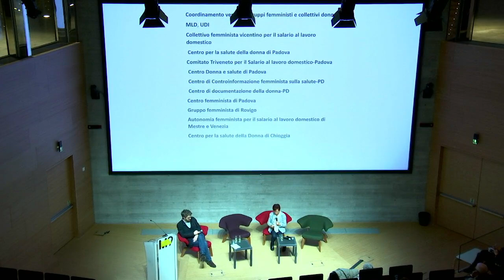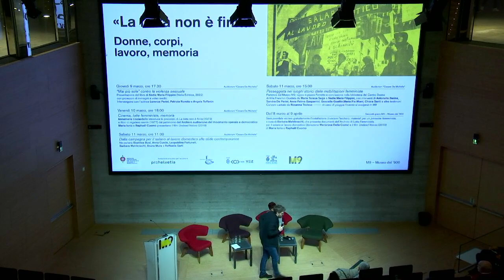“Mai più sole” contro la violenza sessuale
In occasione del MarzoDonna 2023, M9 propone un ciclo di approfondimento sull’esperienza femminista italiana, a cinquant’anni anni dalla stagione dei movimenti degli anni Settanta.

Il primo appuntamento è stato il 9 marzo in Auditorium “Cesare De Michelis” con Nadia Maria Filippini e il suo libro "«Mai più sole» contro la violenza sessuale. Una pagina storica del femminismo degli anni Settanta" (Viella Editrice, 2022), Lorenza Perini, Patrizia Romito e Angela Toffanin.